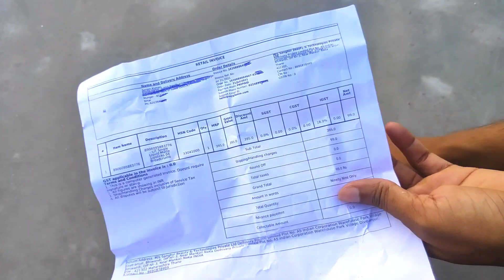Myglamm Survey Product Unboxing | Myglamm Gift Box Unboxing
My gears👇-

Tripod Under ₹600 (Price may vary )
For Camera